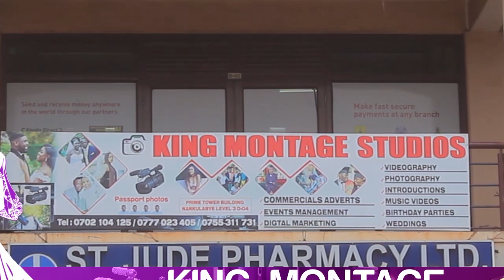Anita Fabiola CELEBRATES THE 3RD MARRIAGE ANIVERSARY IN STYLE